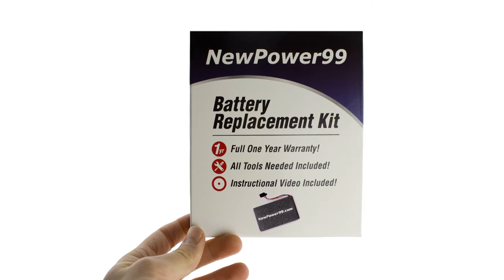How to Replace Your TomTom GO 520 Battery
Part of the Complete Battery Installation Kit from NewPower99.com, this video provides a step by step demonstration of the procedure for replacing the battery in your TomTom GO 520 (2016) GPS. The Battery Installation kit contains a New High Capacity Battery, Battery Installation Video, and Special Tools required for battery replacement. Includes one year money back guarantee!